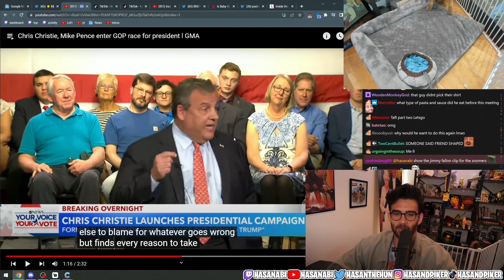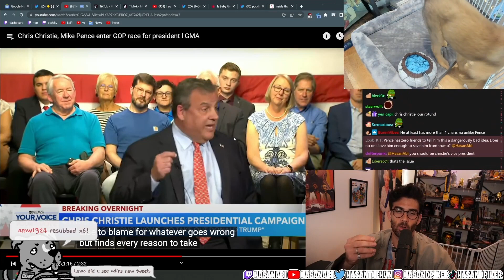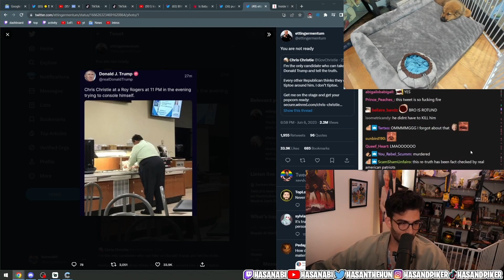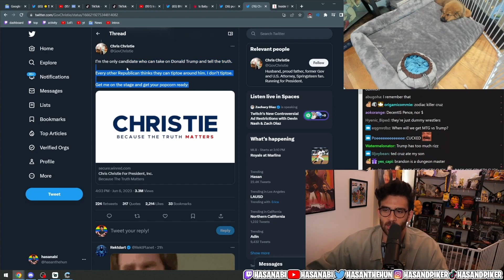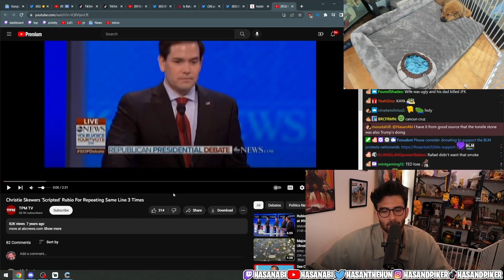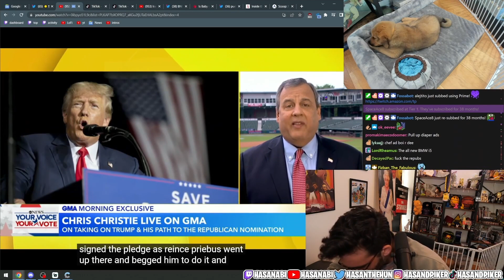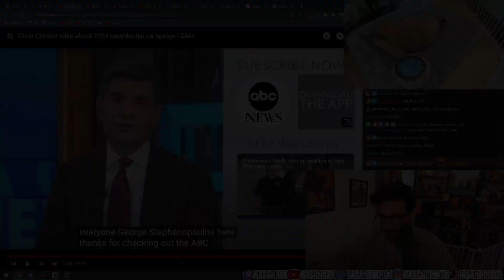Pence and Christie Announce Presidential Runs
Hasan reacts to Mike Pence and Chris Christie's Presidential announcements and asks "Who is this for?"

Hasan's Twitch:  .twitch.tv/hasanabi
Hasan's Youtube: @hasanabi
Fear & Podcast: @FearAndPodcast
Hasan's Twiter: @hasanthehun
Hasan's Tiktok: Hasanpiker